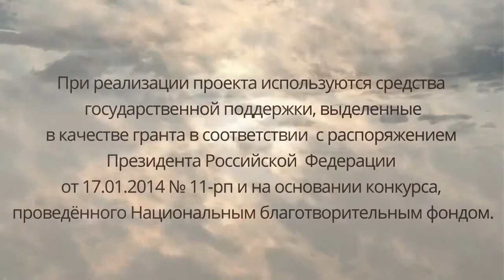Всероссийский форум спортивно-патриотических клубов,г.Москва, СПК "ЯРОПОЛК",Шадриков И.С.,27.02.2015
26-28 февраля в Москве состоялся Всероссийский Форум спортивно-патриотических клубов и общественных объединений - "Возрождение".
Форум был организован на средства гранта президента России В.В.Путина на развитие гражданского общества при содействии фонда Александра Поветкина "Возрождение" и ассоциации ветеранских организаций "Щит и меч".
27 февраля прошло награждение делегатов форума знаком отличия "За вклад в развитие гражданского общества".
Всего из 70-ти делегатов - представителей общественных организаций было награждено 6 человек. Первым из делегатов был награждён представитель ОД-МВСЦ "Святослав" непосредственно Александром Поветкиным -учредителем фонда "Возрождение"!
Третьим по счёту наградили директора СПК "ЯРОПОЛК" Шадрикова И.С., где он рассказал про программу СПК "ЯРОПОЛК".
Так же 27 февраля состоялись круглые столы участников форума для обмена опытом по созданию общественных организации и сотрудничеству с органами государственной власти,а так же лекции компетентных специалистов на тему привлечения средств грантов для развития общественных организации и создания социально значимых проектов.